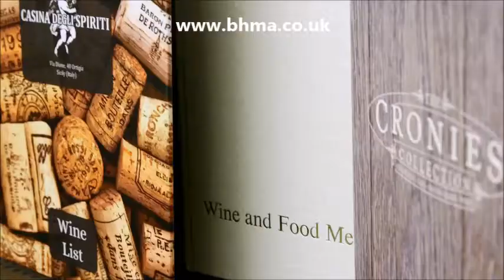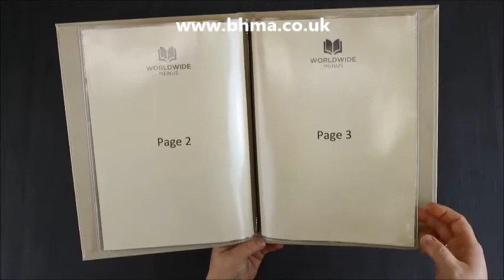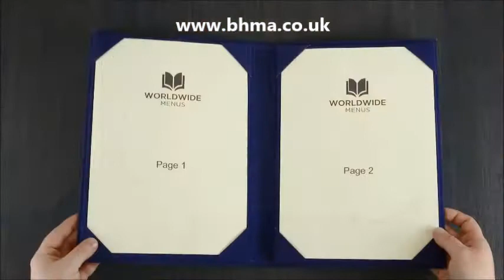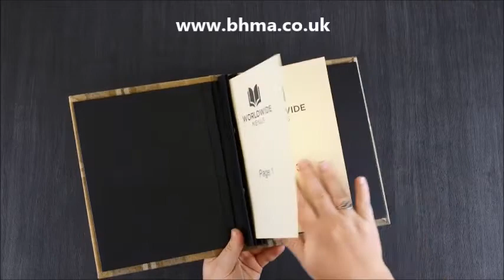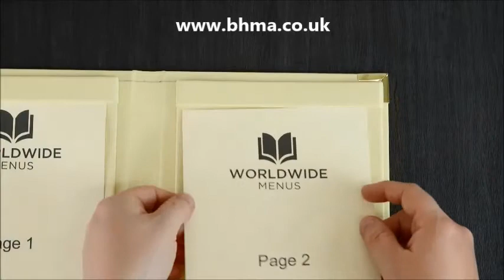Types of Menu Fixings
Types of fixings that can be obtained from BHMA for Menus and Wine Lists.